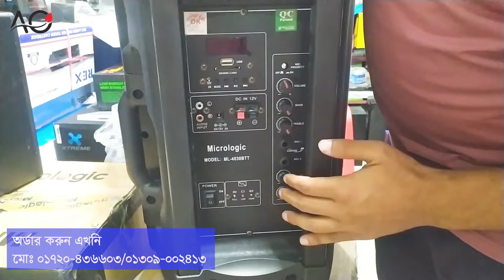স্কুল, কলেজ মাদ্রাসা,অফিসের জন্য ট্রলি স্পিকারের প্রাইজ জানুন| Trolly speaker price in BD| Review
স্কুল, কলেজ, মসজিদ, মাদ্রাসা,অফিসের জন্য ট্রলি স্পিকারের প্রাইজ জানুন| Digital Trolly speaker price in BD| Trolly speaker Review|

অল ইন ওয়ান কম্পিউটার
যোগাযোগ: নূর সুপার মার্কেট গোল্ডেন টাওয়ারের সংলগ্ন,জাহাজ কোম্পানির মোড়, দ্বিতীয় শোরুম রাজা রামমোহন মার্কেট অল ইন ওয়ান কম্পিউটার রংপুর।

The Xtreme JALSA Bluetooth Speaker with Microphone is a portable trolley speaker that features 3-channel audio and Bluetooth connectivity. It has an output power of 40 watts RMS and a signal-to-noise ratio of greater than -70dB. The frequency range for the satellite speakers is 120Hz - 20kHz and the subwoofers are greater than -20Hz - 170Hz. It has a memory card slot that supports SD/MMC cards and a USB port. It also comes with a microphone, remote control, and Bluetooth version 4.2. It does not have an FM radio and has input interfaces such as AUX In, Guitar In, and MIC In. It does not have lighting effects and is not waterproof or dustproof